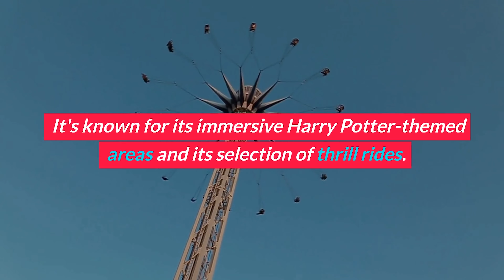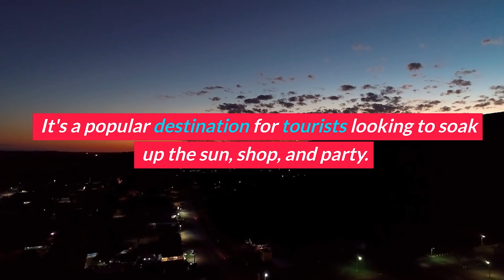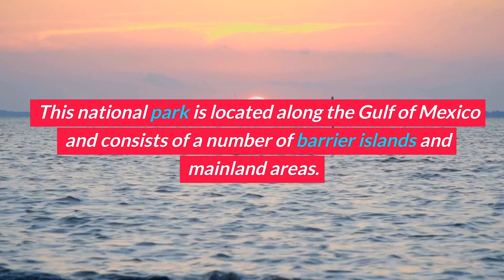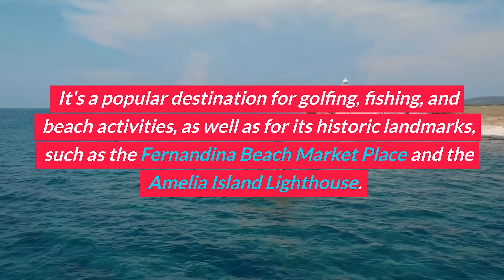Top 15 Tourist Attractions In The State Of Florida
✈️ Everyday Traveler is your one-stop website for all your travel needs 🏖️